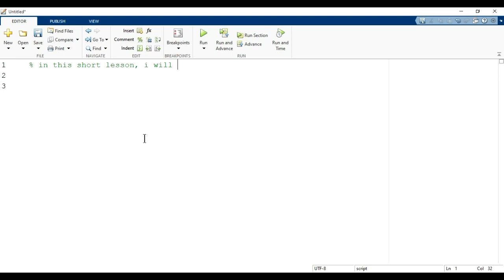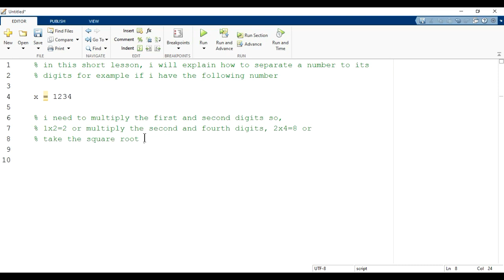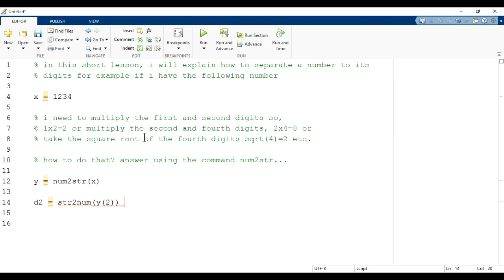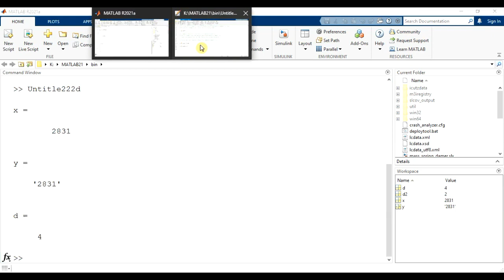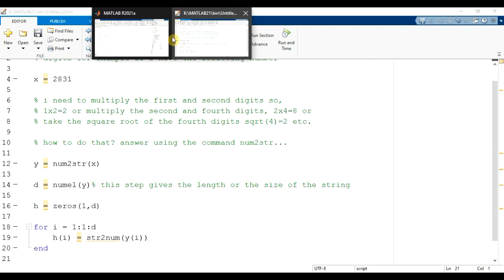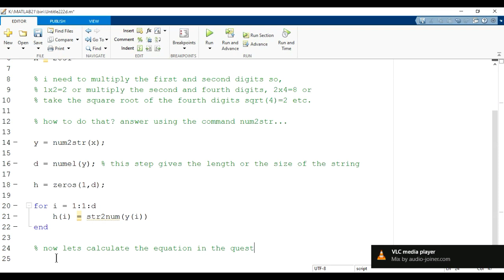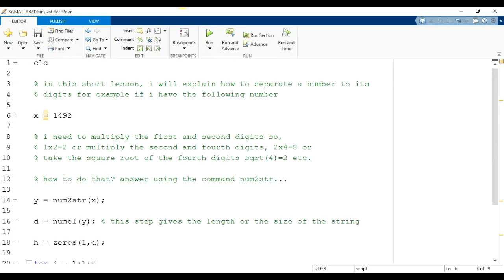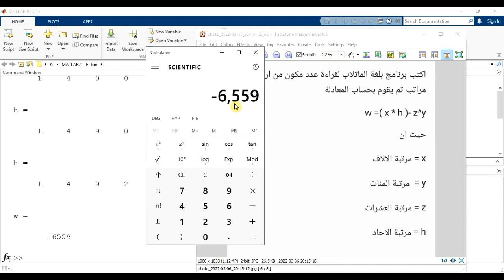MATLAB num2str command convert a number to its digits تحويل عدد الى ارقام مراتبه ماتلاب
extract digits from a number

autocad 3d support Draw a Ninja Star in Autocad Fluid Mechanics flow over immersed bodies drag force ايجاد السينترويد لشكل غير منتظم finding centroid of complex shape Math for undergraduate : second derivative tutorial تدريب على المشتقة الثانية a point moves on a curve the rate of change in position on x axis with time is twice the rate of change in position on y axis find the coordinates of the point draw a star in autocad tutorial AUTOCAD PROJECTIONS TO ISO 3D TUTORIAL Fluid mechanics problem on conservation of momentum ميكانيك الموائع الفلود حفظ الزخم Autocad 2015 3D modeling 1 DIMENSION UNSTEADY-STATE HEAT CONDUCTION USING MATLAB حل وشرح انتقال الحرارة بالتوصيل مع الزمن THERMODYNAMICS - STEAM RANKINE CYCLE PROBLEM ثرموداينمكس رانكن سايكل Autocad tutorial for beginners رسم اوتوكاد ثنائي الابعاد Autocad tutorial 2D رسم اوتوكاد ثنائي الابعاد خطوات حل مسألة انتقال الحرارة بالحمل القسري FORCED CONVECTION PROBLEM IN TUBE HETA TRANSFER Fluid mechanics viscosity problem موائع مسألة حول اللزوجة مسألة حول مبدا برنولي Bernoulli equation measurement of flow rate between two different area points radiation exposure dose absorbed dose tissue air material gamma x ray photon electron Fluid mechanics flow in pipes FLUID MECHANICS BERNOULI PRINCIPLES PROBLEMSمسائل حول مبدأ برنولي معادلة برنولي THERMODYNAMICS: Heating water in a piston ثرموداينمك مرحلة ثانية FLUIDS هندسة الميكانيك الموائع الطفو مبدا ارخميدس buoyant force buoyancy MATLAB num2str command convert a number to its digits تحويل عدد الى ارقام مراتبه ماتلاب HEAT TRANSFER PROBLEM ON TIME FOR BAKING A POTATO انتقال الحرارة الوقت المطلوب لطبخ قطعة بطاطا